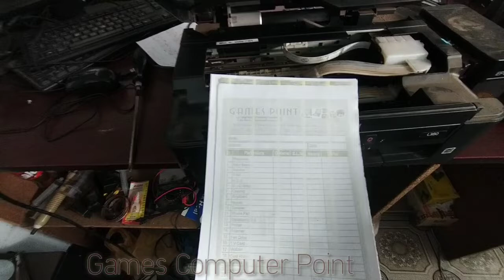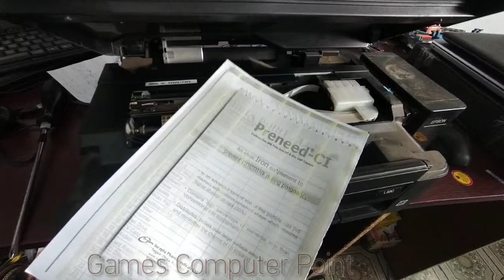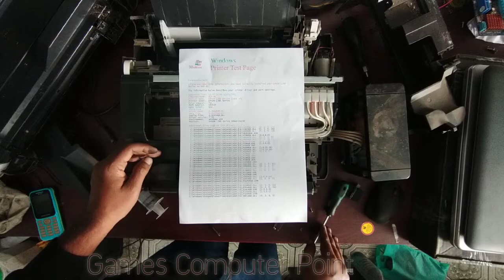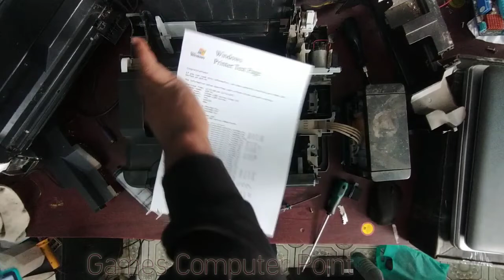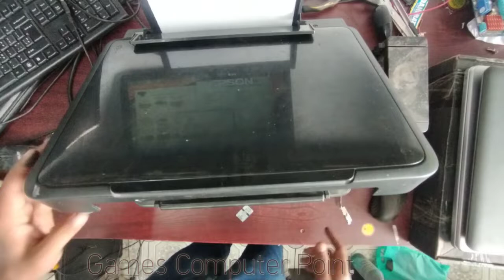Epson L380 printer all ink problem solution?